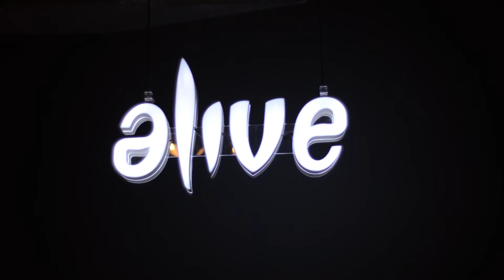Alive Gym Teaser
Teaser for upcoming videos from Alive Gym Boutique.

Direction and Photography: Jose Oliva (Rocket Art Co.)
Executive Producer: Angel Rosales (Buzz Agency)
Production and Makeup: Dennise Agreda